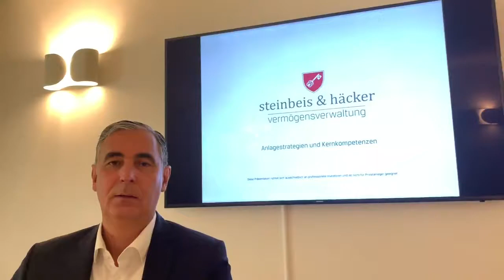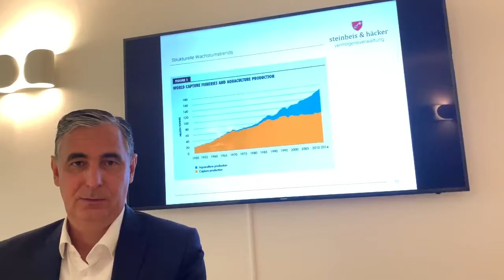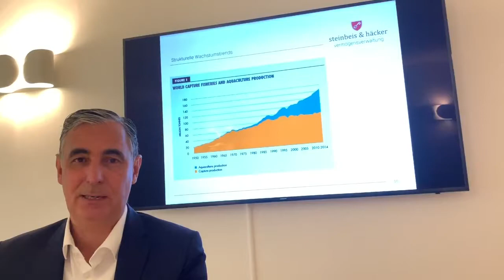Anlagestrategien und Kernkompetenzen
In diesem Video beschreiben wir die von uns eingesetzten Strategien und Anlageklassen, sowie die Kernkompetenzen unserer Vermögensverwaltung. Wir setzen auf eine Fundamentalanalyse der von uns ausgewählten Wertpapiere. Value-Investing mit langfristigem Anlagehorizont ist eine unserer Kompetenzen. Im Sachwerte-Segment investieren wir in Immobilien-, Wald- und Agraraktiengesellschaften. Strukturelle Megatrends werden von uns begleitet. Hier im Video beschreiben wir die Fischzucht / Aquakultur. Ausserdem sehen Sie eine Auswahl unserer gesamten Strategieansätze / Anlagestrategien.

steinbeis & häcker vermögensverwaltung gmbh
Uhlandstraße 4
80336 München